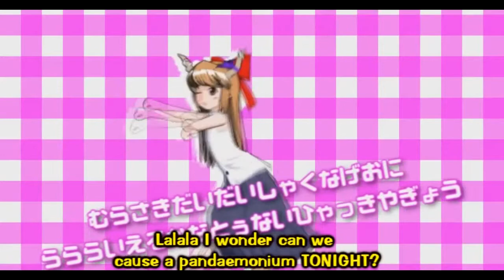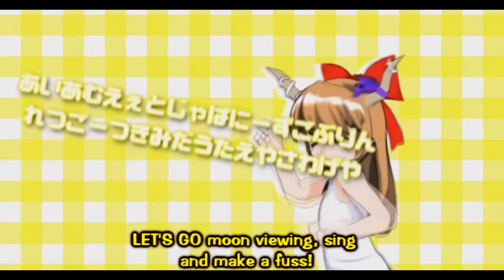Sayo-nara (JP Version) - Doki Doki Literature Club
Composer: Dan Salvato
Platform: PC

 Please gaze upon the channel description.